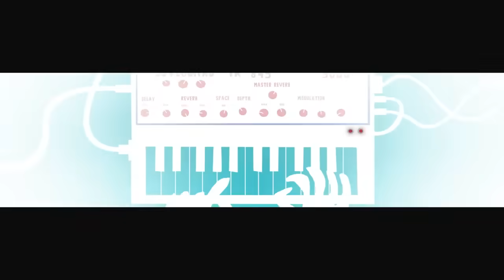Hande Yener - Havaalanı ( Official Video )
Hande Yener - Havaalanı - Şarkı Sözleri
Haha haha haha haha
Uçak gemi tren bir araba farketmez
Bu yolu hiç dert etmez
Kalbim kalbim
Küçük ya da büyük
Bir bavul hiç farketmez
Anıları dert etmez
Sildim sildim
Tam şu anda çıkmalıyım
Sonra belki geç kalırım
Geç kalırım

Çok geç kalırım
Tabii şimdi
Gideceğim tek yer havaalanı
Bana lazım yeni yaşam alanı
Gözünün önünden uçup giderek
Nasıl söndürdüm bütün havanı
Sözümde durup da çekip giderek
Nasıl söndürdüm senin havanı